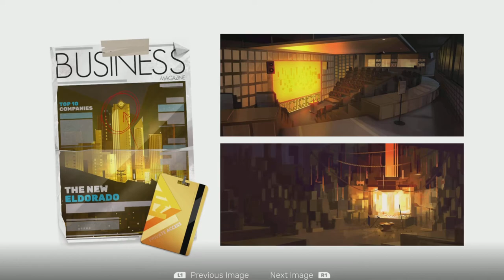SIFU - Digital Artbook (Deluxe Edition)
Here is the really cool artbook from the SIFU digital deluxe edition